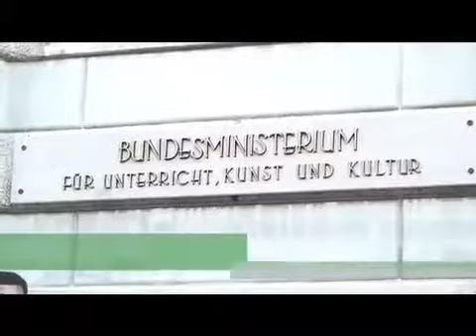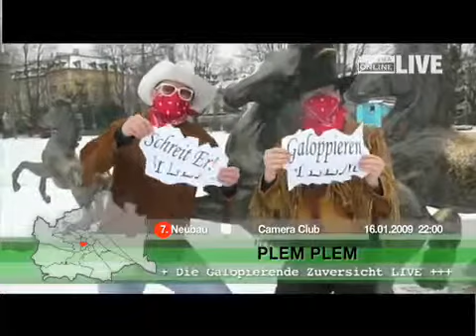Wienoptikum - 16. 1. 2009